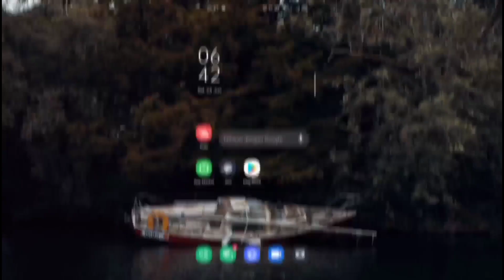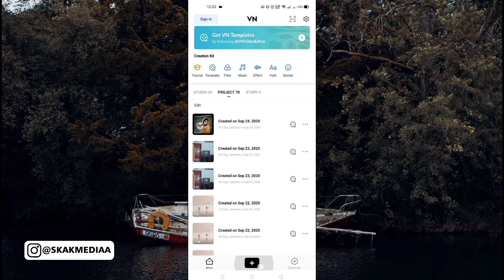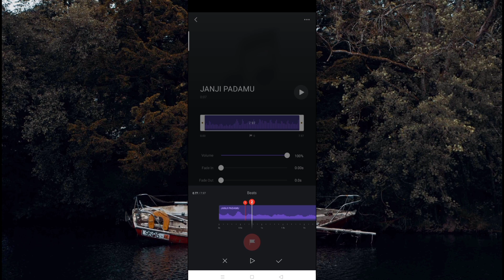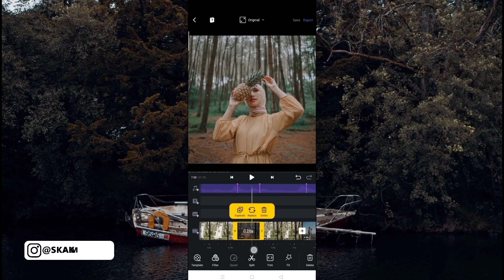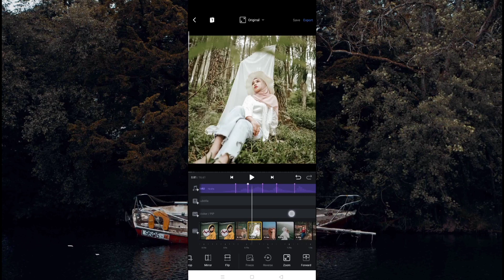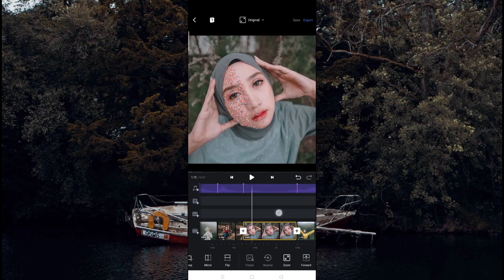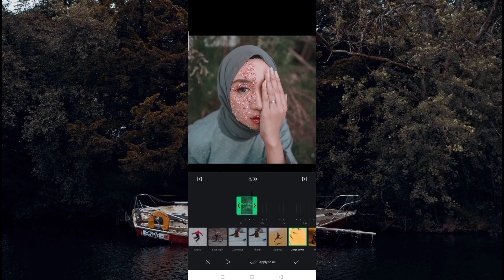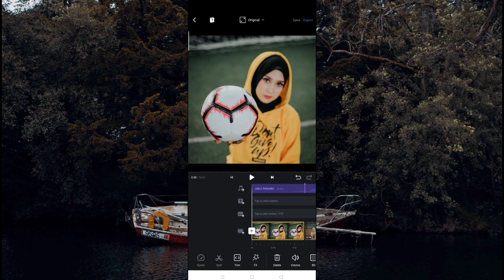Tutorial Edit Video VN - Lagu JANJI PADAMU Koplo Gendang Meja | Transisi VN Sesuai Beat Musik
Hallo Guys

Di video kali ini skak media bakal ngasih tau nih, cara bikin Foto Jadi Video Pakai Lagu JANJI PADAMU di Aplikasi VN yang pastinya hasilnya gabakal mengecewakan gais heheh, untuk caranya bisa cek full videonya yah :)

Jangan ragu untuk geser kebawah disetiap video di channel ini, barang kali ada editing tutorial yang sedang kalian cari

Terima Kasih